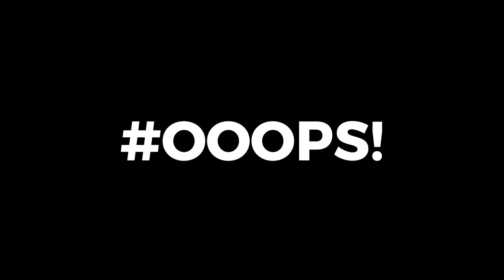Top sombras e pincéis para o côncavo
No vídeo dessa semana mostro as sombras que mais gosto para fazer a maquiagem do côncavo do olho.

Pode ser visto em HD.
Edição do vídeo: Daniele Honorato